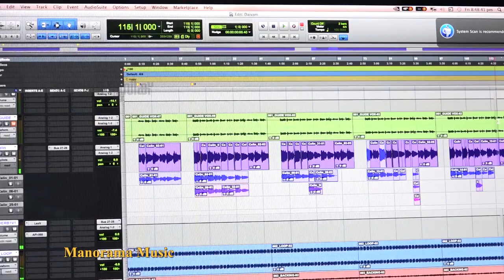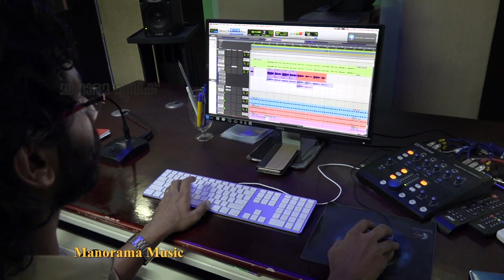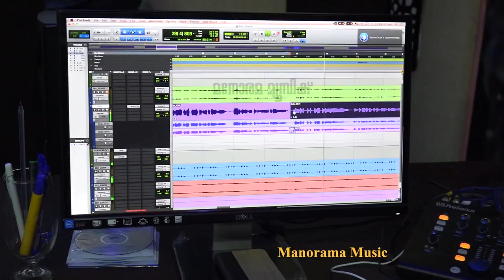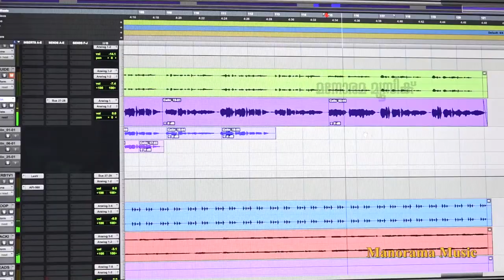Daivam Nallavan Ennennum Nallavan | M E Cherian | Celin Jose | Evergreen Malayalam Christian Songs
ദൈവം നല്ലവൻ എന്നെന്നും നല്ലവൻ | Daivam Nallavan
Lyrics & Music : M. E. Cherian
Singer : Celin Jose
Album : Vazhthunnu Njan
Camera and Edit: Eugine Lenthaparambil

ദൈവം നല്ലവൻ എന്നെന്നും നല്ലവൻ
ഞാൻ രുചിച്ചറിഞ്ഞു പാടും ദൈവം നല്ലവൻ
Daivam Nallavan ennennum Nallavan
Njaan ruchicharinju paadum Daivam Nallavan

അവങ്കലേക്കു നോക്കിയോർ പ്രശോഭിതരായി
ആരും നിലനിൽക്കുകയില്ലവർക്കെതിരായി
ദൂതർ ഭക്തർ ചുറ്റും നിൽക്കും വൻമതിലായി
ദുഷ്ടർ പോകും കാറ്റുപാറ്റിടും പതിരായി
Avankalekku nokkiyor prashobitharai
Aarum nilnikkukayillavarkkethirayi
Duthar bhakthar chuttum nilkkum vanmathilay
Dushtar pokum kattu paattidum pathirayi

വിണ്ഡലം ഭൂമണ്ഡലം നിർമ്മിക്കും മുന്നേ
ഉണ്ടെനിക്കനാദിയായി ദൈവമായ് തന്നേ
തലമുറകൾക്കാശ്രയമാം നല്ലവൻ തന്നേ
മറന്നിടാതെ കാത്തിടുന്നു നിത്യവും നമ്മെ
Vindalam bhoomandalavum nirmmikkum munne
Undenikku anaadiyaayi Daivamaay Thanne
Thalamurakalkkaashrayamaam Nallavan thane
Marannidaathe kaathidunnu nithyavum namme

കഷ്ടതകൾ ശോധനകൾ നേരിടുമ്പോഴും
ഇഷ്ടരായോർ വിട്ടകന്ന് പോയിടുമ്പോഴും
നഷ്ടമല്ലതൊന്നും നിത്യ ദൈവസ്നേഹത്താൽ
നന്മയ്ക്കെന്നു വ്യാപരിക്കും എനിക്കവയെല്ലാം
Kashtakal shodhanakal neridumbozhum
Ishtaraayor vittakannu poyidumbozhum
Nashtamallathonnum nithya Daivasnehathaal
Nanmaykkennu vyaaparikkum enikkavayellaam

എന്തുമെന്‍റെ ജീവിതത്തിൽ സംഭവിച്ചാലും
എന്തിനെന്നകം കലങ്ങി ചോദിക്കില്ല ഞാൻ
നൊന്തൊഴുകും കണ്ണുനീർ തൻ പൊന്നുപാദത്തിൽ
ചിന്തി ഞാൻ തുടർന്നു പാടും ദൈവം നല്ലവൻ
Enthumente jeevithathil sambhavichaalum
Enthinennakam kalangi chodikkilla njaan
Nonthozhukum kannuneer Than ponnupaadathil
Chinthi njaan thudarnnu paadum Daivam nallavan